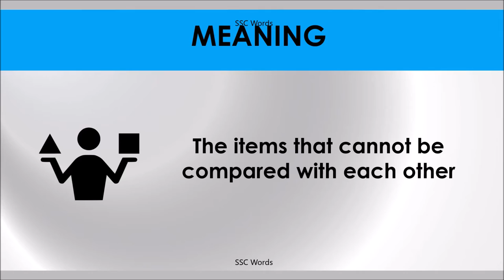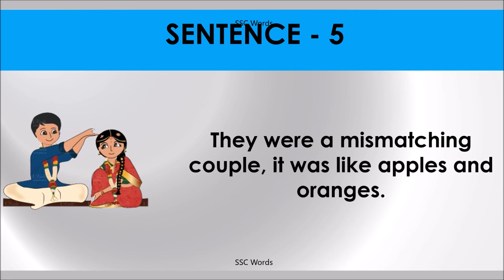APPLES TO ORANGES Idiom 168 # Meaning and five sentences # SSC Words